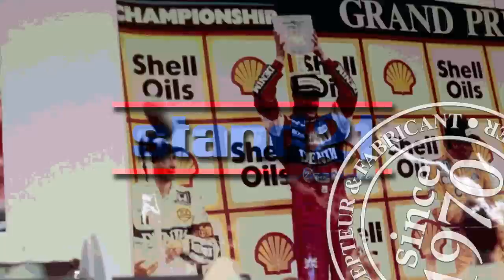Stand 21 shoes manufacturing / Fabrication bottine de course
Shoes manufacturing in the Stand 21 factory
Fabrication de bottines dans les usines Stand 21
Schuhe - Herstellung
Botines - Fabricación
Skor - Fabrikation
賽車鞋 - 制造
ブーツ - 作業
Boty - Výroba
Botas - Fabricação
Stivali - Confezionamento
Ajokengät - Valmistus